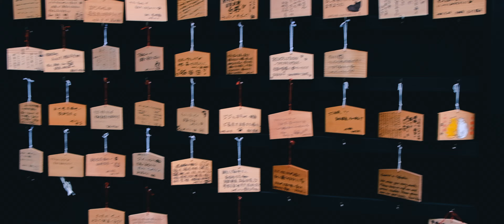KAGOSHIMA IN ONE MINUTE | Japan | Cinematic Travel Video (4K)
Kagoshima might not be the first place popping into your mind when you think of going to Japan. However, I'm very sure it won't disappoint. Being less touristy, Kagoshima allows you to experience Japan in a more local way.